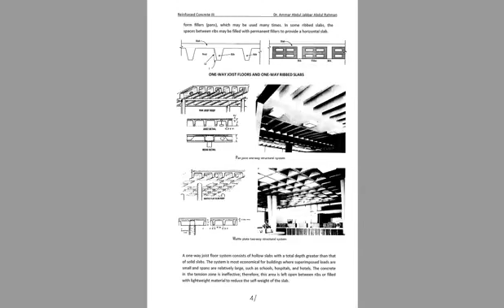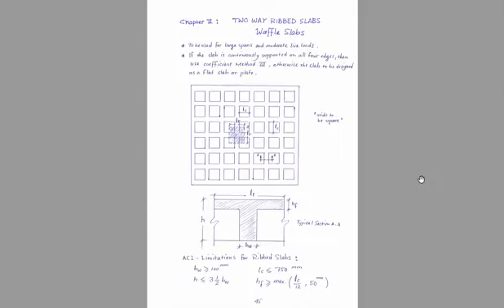Two Way Ribbed Slab Supported on Beams Part (1)